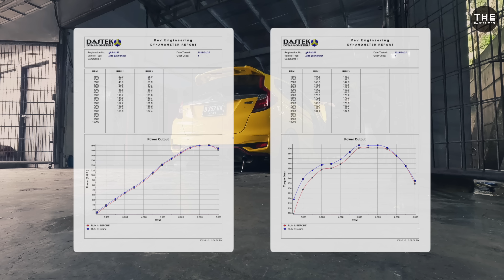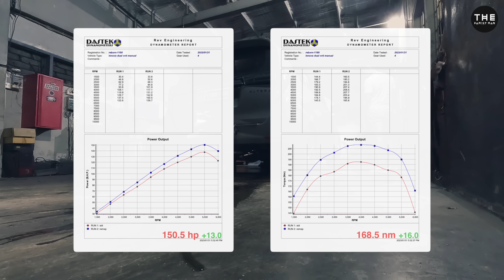jan 31, '23 // 651 SPORT DRAG